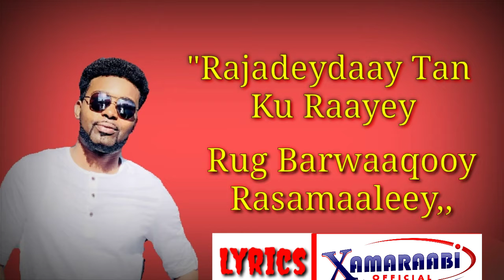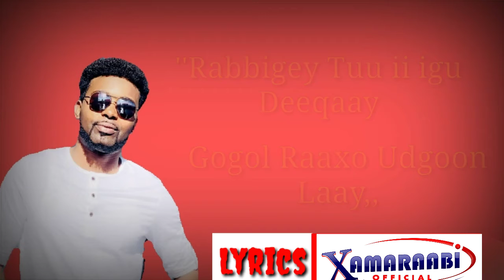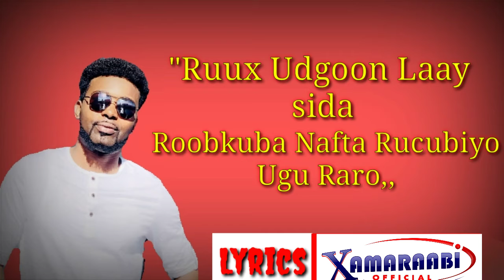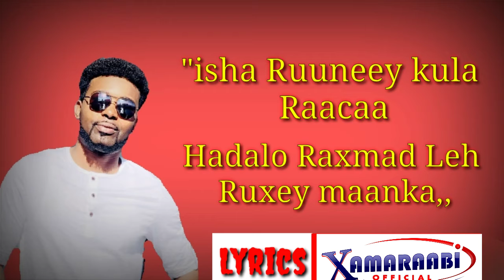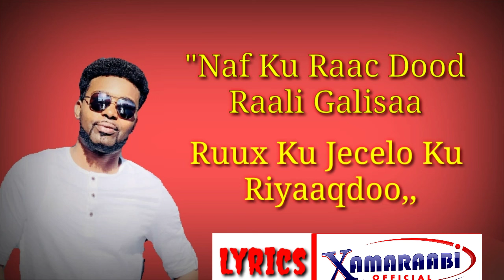CAAQIL-YARE HEES CUSUB ROOMAAN 2019 { LYRICS }